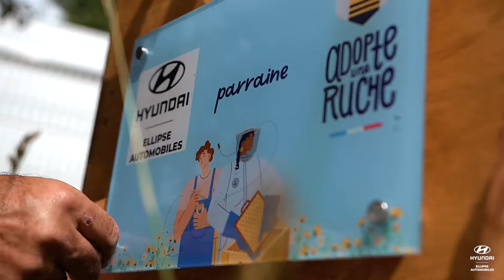ELLIPSE Automobiles 18 - Hyundai adopte une ruche en 2022 !